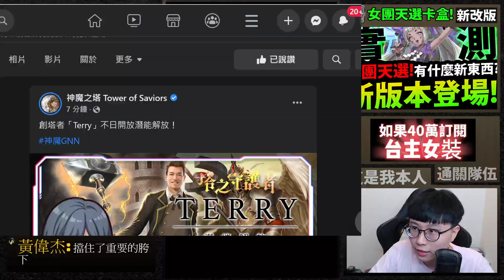【神魔之塔】Terry潛解😱『最強黑金回歸！？』美術圖搶先看！【阿紅實況】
😍抖內給阿紅😍
水舞劍神所背負的使命
狂熱粉絲三人組 澄麗雙劍龍咒
至萌團寵 ‧ 卑彌呼 魄力領舞 ‧ 烏瑞亞 閃亮領唱 ‧ 維珍尼亞
壓台主音 ‧ 艾莉亞 天團領袖 ‧ 珞答以 偶像發表
虹彩話筒 水舞劍神 ‧ 瑪德琳
裙下殺意 ‧ 朱莉 重義情全 ‧ 西奧